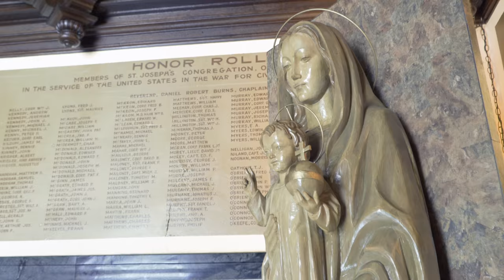Tory & Richard | Cinematic Trailer